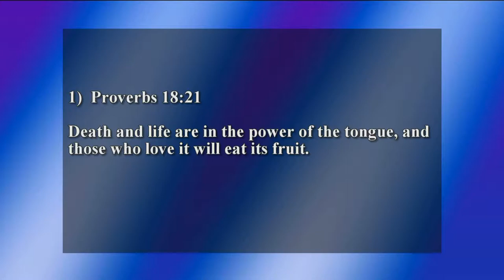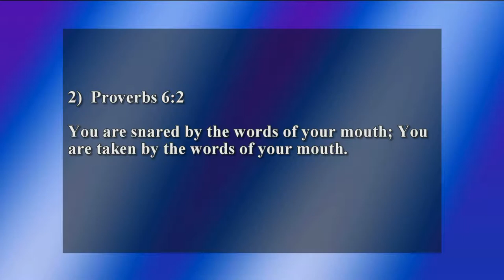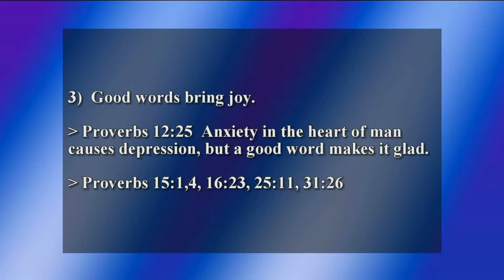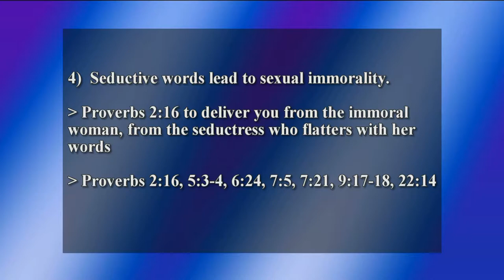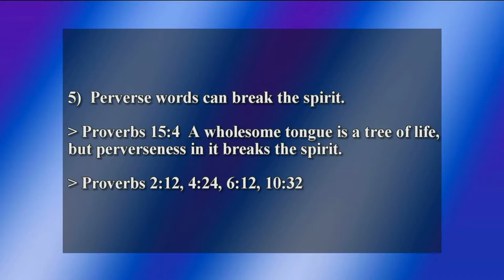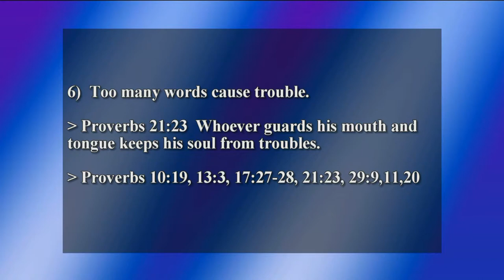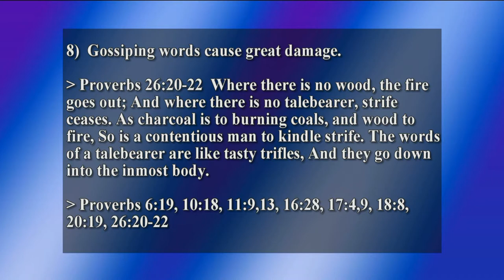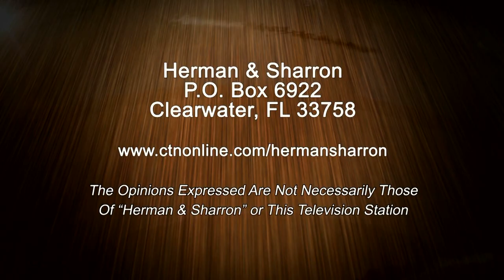Dr David Anderson and Herman Bailey - "Proverbs and Speech"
Topic:  "Proverbs and Speech"
This program is produced by Herman Bailey for CTN. Contact CTN for DVD version of program. Ask for show number  HS14 3 28_CC_HD